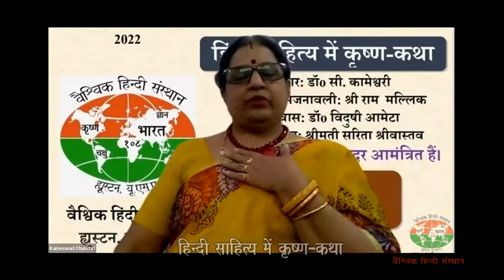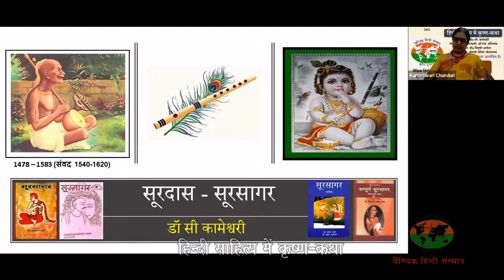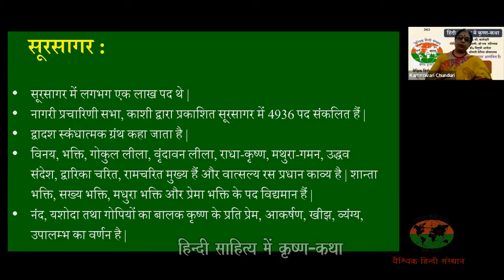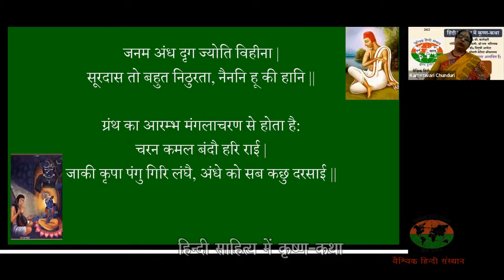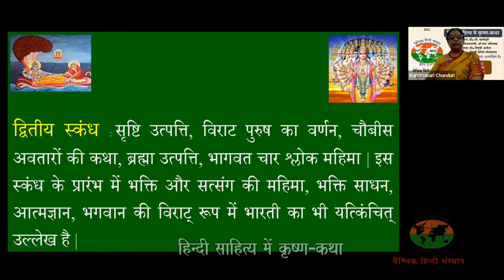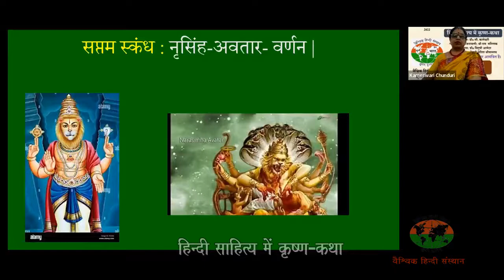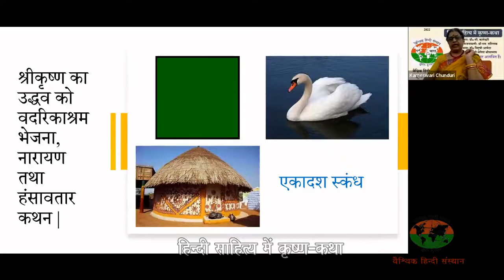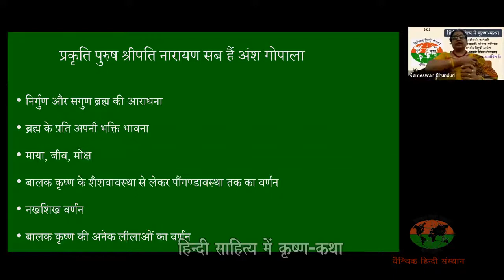हिंदी साहित्य में कृष्ण-कथा (17 सितम्बर 2022)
हिंदी साहित्य में कृष्ण-कथा
सुरसागर: डॉ. सी कामेश्वरी
17 सितम्बर 2022